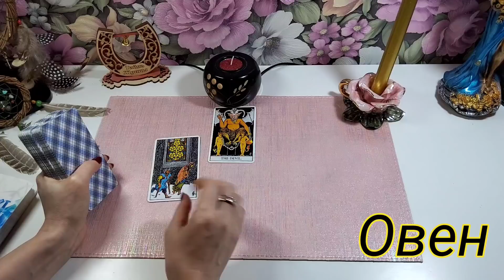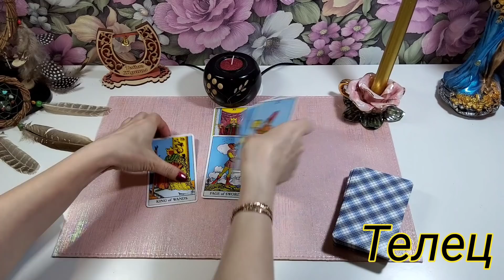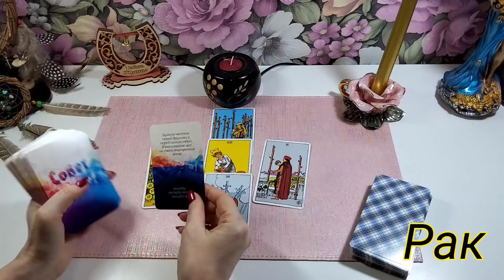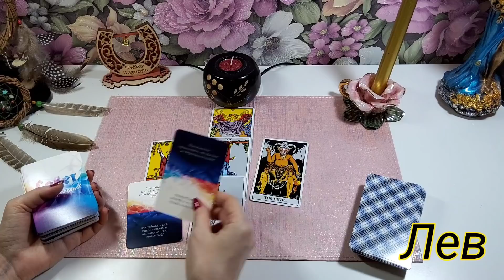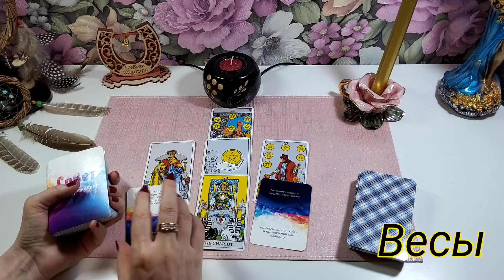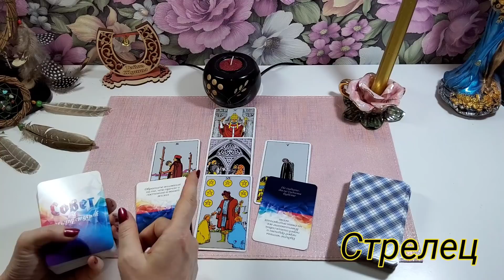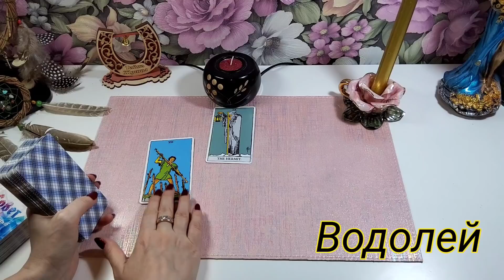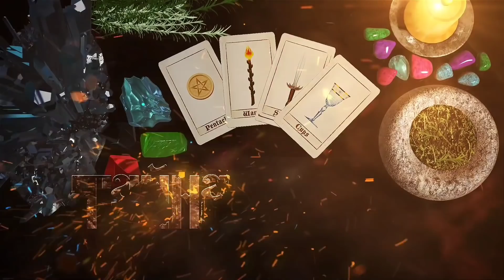Точный гороскоп с 28 февраля по 6 марта. Для каждого знака зодиака.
Сегодня на таро мы с вами посмотрим гороскоп для каждого знака зодиака на неделю.

Овен: 00:40
Телец: 06:20
Близнецы: 12:10
Рак: 17:25
Лев: 24:20
Дева: 29:40
Весы: 35:25
Скорпион: 41:15
Стрелец: 46:20
Козерог: 53:05
Водолей: 57:45
Рыбы: 1:02:55

Благодарю Вас!

💰 Вы можете оказать поддержку проекту, любым удобным способом.
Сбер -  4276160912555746